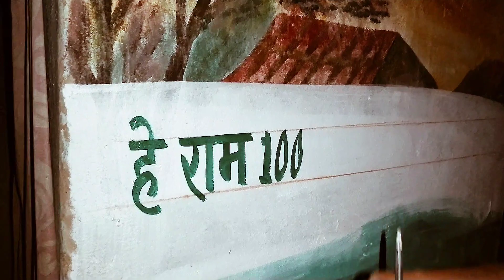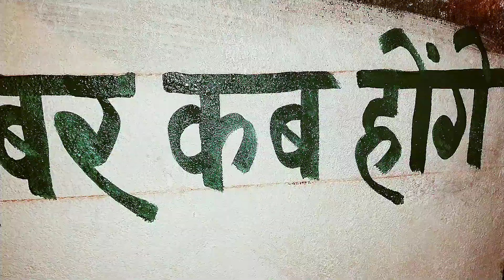Chhota letter kaise likhe | ek bar Mein kaise | fast kaise likhen